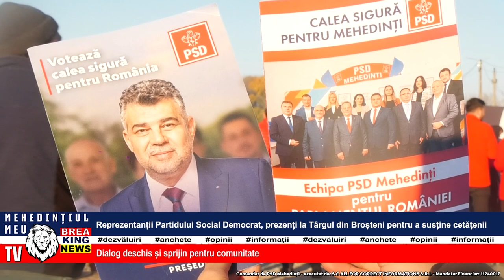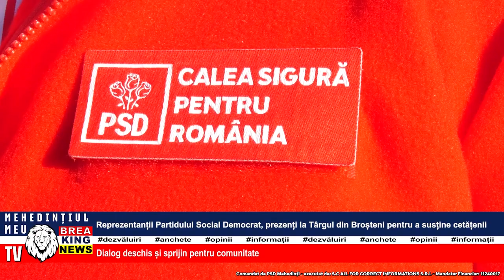REPREZENTANȚII PARTIDULUI SOCIAL DEMOCRAT, PREZENȚI LA TÂRGUL DIN BROȘTENI